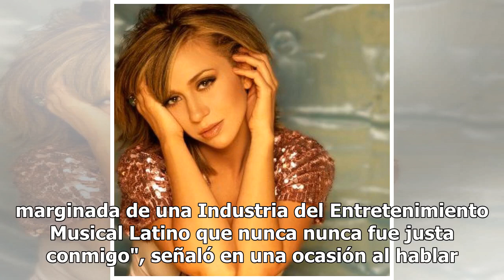Noelia da una 'probadita' de su película erótica y tiene a Internet viéndola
Noelia compartió un candente video en su cuenta de Instagram en el que aparece bailado en lencería, sin sostén y con blusa tranparente. La cantante de 39 años lució su figura con sensuales movimientos frente a su celular. Hace unas semanas se dio a conocer que la intérprete de "Tú" incursionaría en ...